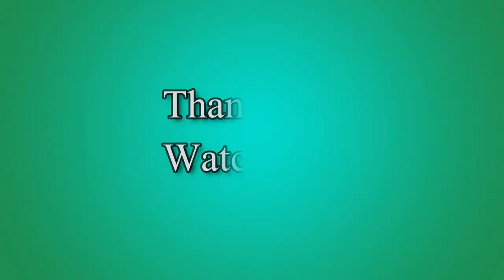FEEDING FRENZY 2: Shipwreck Showdown: Edie the Angler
The feeding frenzy begins again! Swim and swerve through underwater worlds, chow down on smaller fish, and chomp your way to ocean supremacy. But watch out: boatloads of pesky predators are looking to make lunch out of you.

For more
Dairic Parale